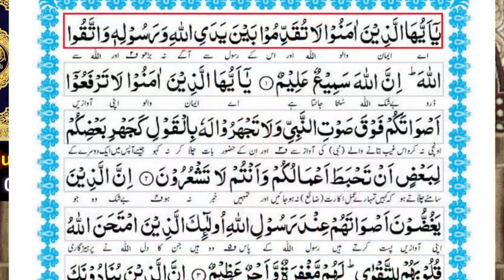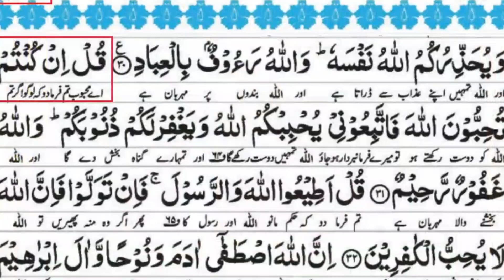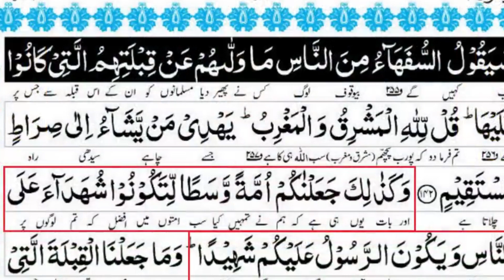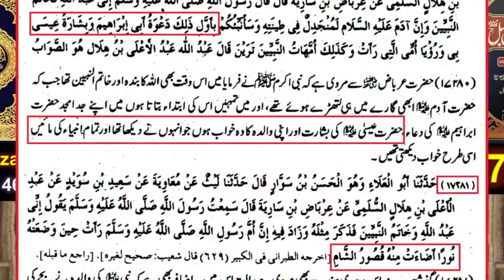Nabi Kareen ﷺ or Muslmano ko baqi ummato py konsi 6 Fazeelatyhasil h? Rabi Ul Awal beyan part 3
Nabi Kareen SAW or Muslmano  ko baqi ummato py konsi 6 Fazeelatyhasil h? Rabi Ul Awal beyan